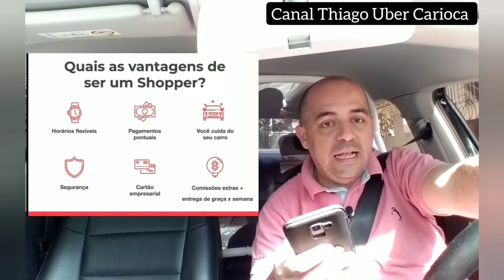Entenda a funçaõ do Shooper! Cornershop!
Publicado dia 02 de maio de 2020.

Vídeo explica de forma detalhada qual a função do Shooper no aplicativo Cornershop.